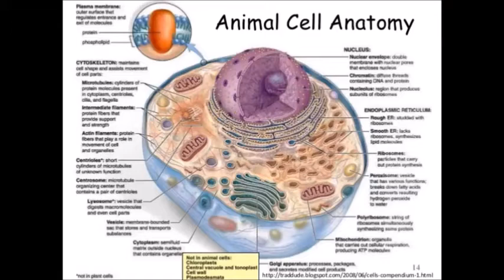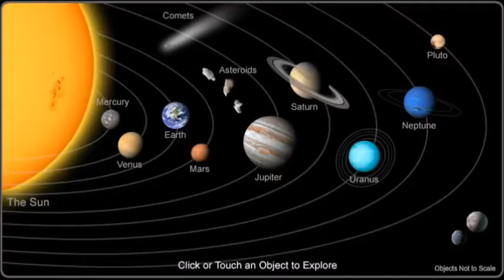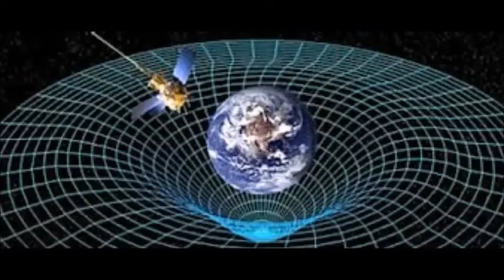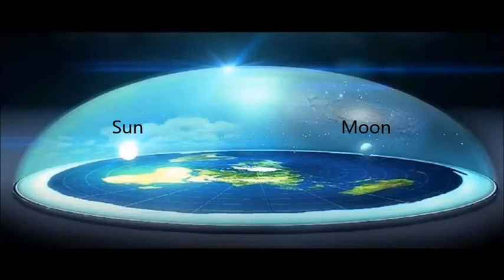The Flat Earth Model - Stars, The Sun, and the Deserts of our World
An analysis of the Flat Earth Model, The Globe Model, Our Solar System, The Sun, and the World's Deserts